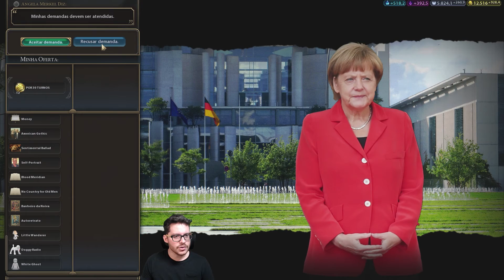FESTA no vizinho | Civilization Brasil #14 - Gameplay PT-BR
►Se quiser ver mais gameplays de Civilization VI / Civilization 6 Gathering Storm em português ptbr, na dificuldade Divindade, deixe nos comentários!

►Vamos jogar Civilization VI / Civilization 6 Gathering Storm, a grande sequência para Civilization V, um dos melhores jogos de estratégia em turnos 4x já lançados. Civilization VI oferece novas maneiras de expandir seu império, avançar sua cultura e competir com os maiores líderes da história para criar uma civilização que irá sobreviver ao tempo. Jogue como um dos vinte líderes históricos, incluindo Pedro II.

Meu PC:
Processador: Core i7 9700KF
Placa de Vídeo: Gainward GeForce RTX 2070 Super
Memória: Corsair Vengeance (4x8Gb) 32Gb RAM
Gabinete: Cooler Master MB500 Tuf
Placa Mãe: Aorus Z390 Pro
SSD: 2x 240Gb Crucial + Kingston
HDD: 2Tb Barracuda
Microfone: Blue Snowball
Headset: Logitech G430